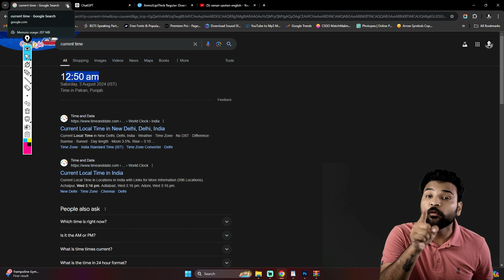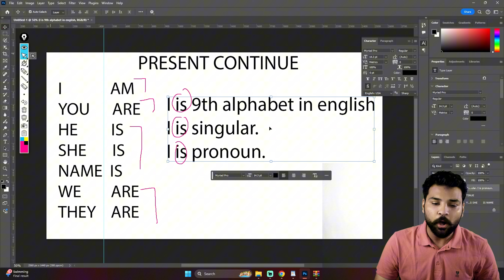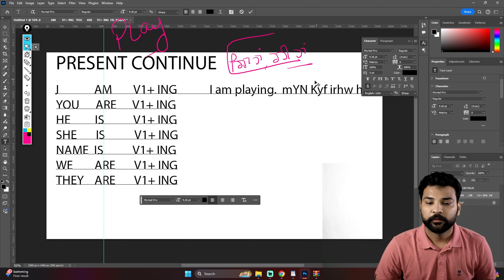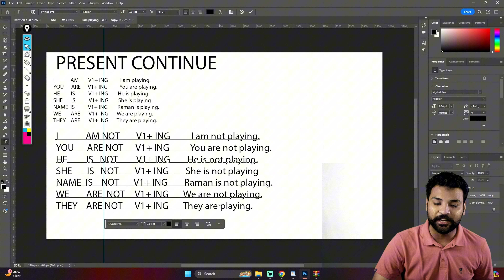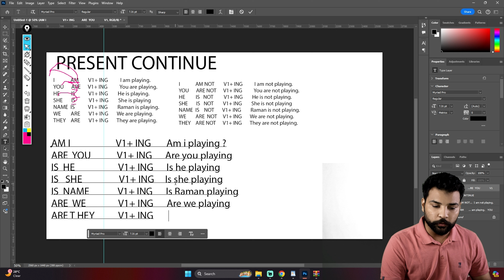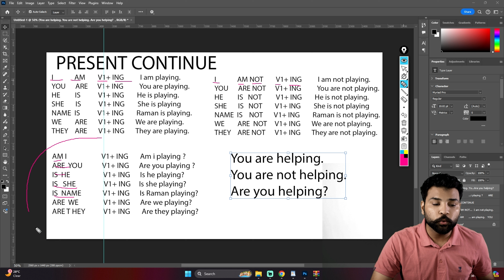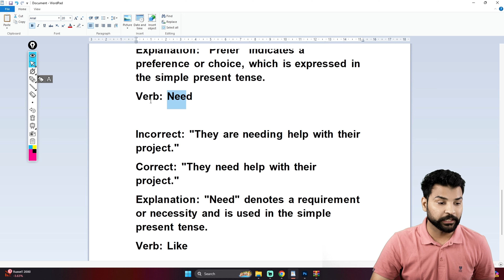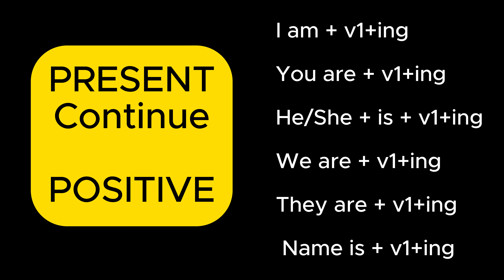Day 6: Mastering the Present Continuous Tense with Raman Sir - Practice and Examples!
🎓 Welcome to Raman Spoken English - Where Fluent English Takes Flight! 🌟

Are you ready to embark on an incredible journey towards mastering the art of Spoken English? Look no further! 🚀

Our channel is your ultimate destination for unlocking the power of English fluency. 🗣️ Whether you're just starting your English language journey or aiming to elevate your existing skills, Raman Spoken English is here to guide you every step of the way. 💡

🌟 What You Can Expect from Us:
- 📚 Comprehensive Spoken English Courses
- 🎥 Engaging Tutorials and Tips
- 🗺️ Tailored Content for All Levels
- 🌍 A Global Community of Learners

At Raman Spoken English, we believe in your potential to speak English confidently, and we're dedicated to making that happen. Your success is our mission! 💪

🌟 Ready to Take the First Step? Join Us Today!

Raman Spoken English - Your Passport to Fluent Communication! 🌐🇬🇧